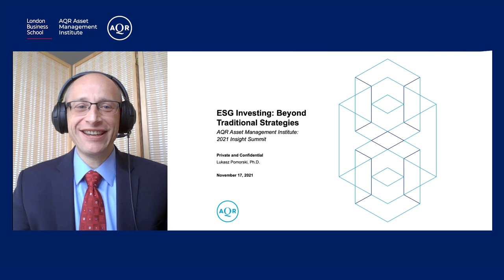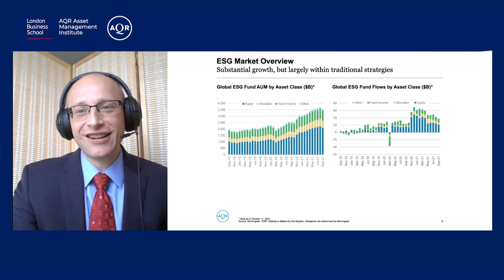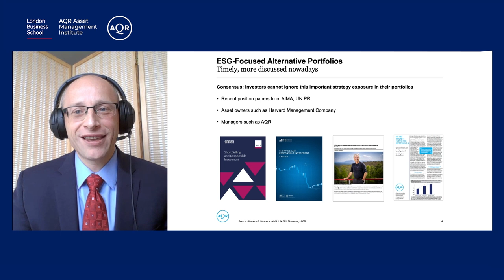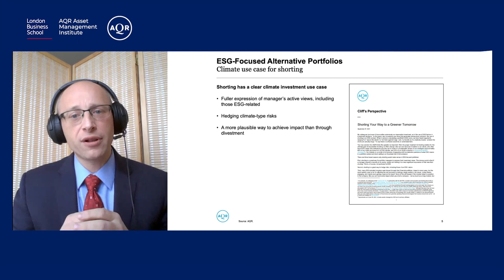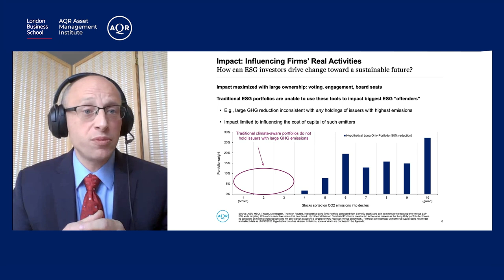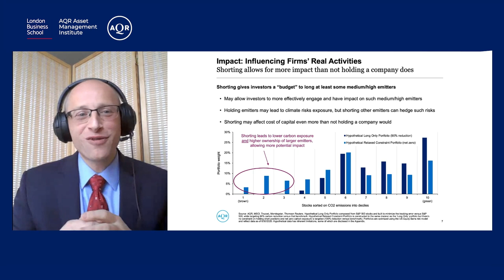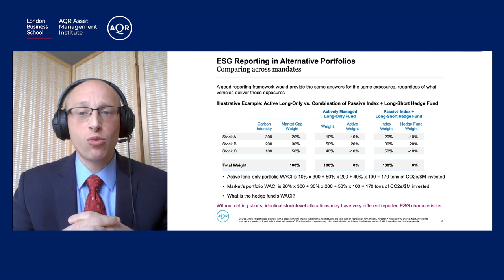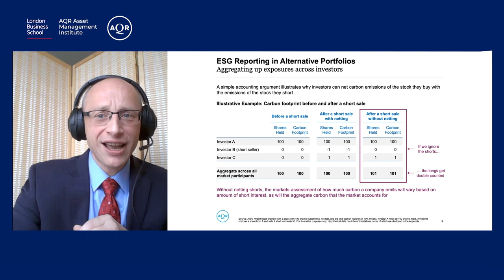ESG investing beyond traditional strategies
London Business School’s AQR Asset Management Institute held its virtual ‘Insight Summit 2021’ on 17 November. Participants heard from top speakers from across business and academia on new paradigms in asset management: developments in ESG investing, decentralized finance, and the financial risks of climate change.

This film is a recording of Lukasz Pomorski's session 'ESG investing beyond traditional strategies.' Lukasz is Head of ESG Research and Managing Director at AQR Capital Management.

His session was moderated by Anna Pavlova, Professor of Finance and Academic Director of the AQR Asset Management Institute at London Business School.

The AQR Asset Management Institute’s Insight Summit aims to distil the best of academic and practitioner insights on critical issues impacting the investment industry today.